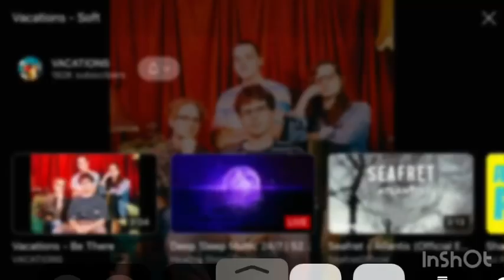March 15, 2023